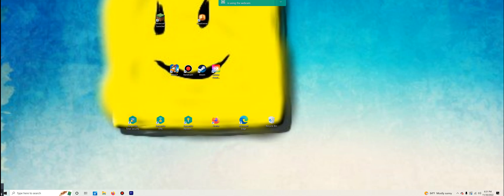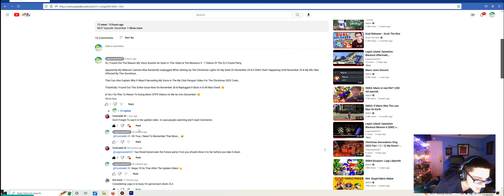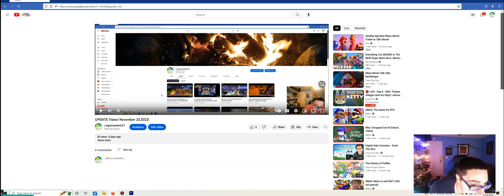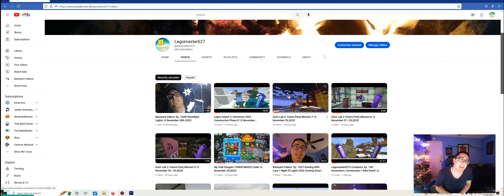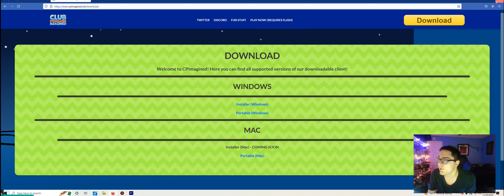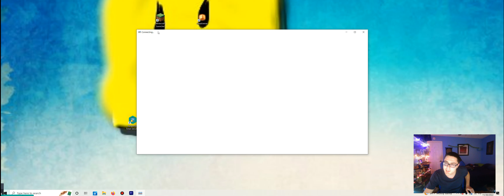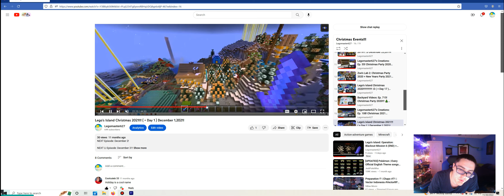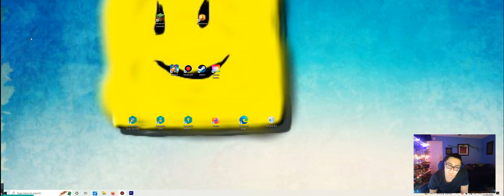UPDATE Video! November 30,2022!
NEXT Episode: December 7!